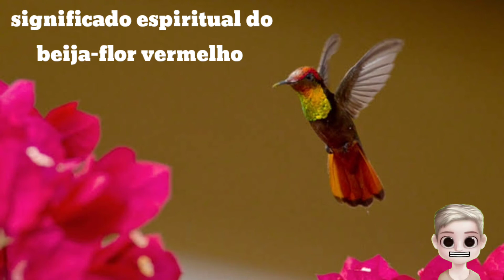Qual o Significado Espiritual Do Beija-flor Vermelho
Significado espiritual do beija-flor vermelho
A cor vermelha representa força, vitalidade, criação, sobrevivência e paixão. Quando um beija-flor vermelho aparece em sua vida que é vermelho, geralmente significa que você está pronto para agir em uma nova meta ou projeto que está adiando. Como os beija-flores estão tão conectados com a energia espiritual, eles geralmente mostram que o universo está pronto para ajudá-lo a se lançar ao sucesso. A mensagem do universo é "dê os primeiros passos e nós cuidaremos do resto". Freqüentemente, a parte mais difícil de um projeto é apenas começar, então um beija-flor vermelho serve para inspirá-lo a finalmente dar o primeiro passo!